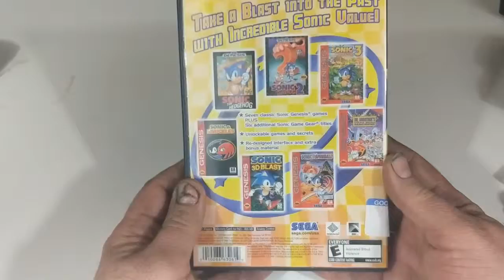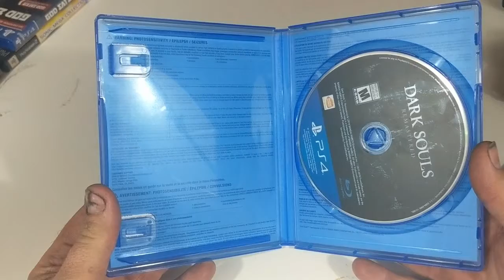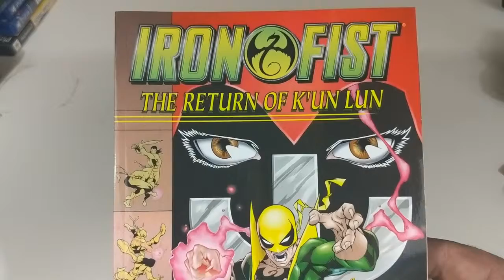Pick Ups from the Weekend of May 3rd 2019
A whole lot was going on this weekend and I obtained some great random items.